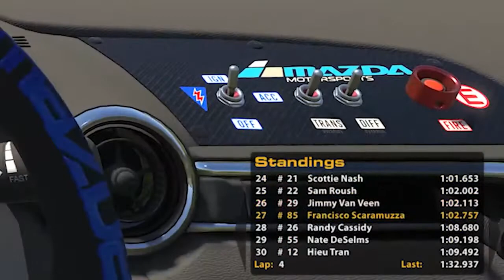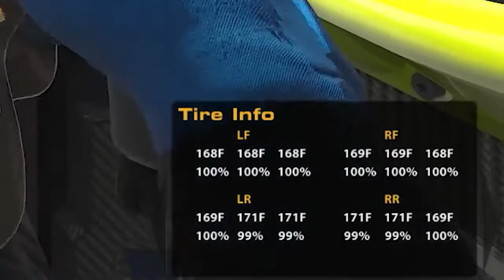Урок 9 Інформація інтерфейсу To In Car Information FAU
Комісія Цифрового Автоспорту інформує  щодо  відкриття нових офіційних сторінок у Фейсбуці та в Інстаграмі.
Нова фейсбук сторінка КЦА ФАУ.

Нова сторінка КЦА FAU в Instagram